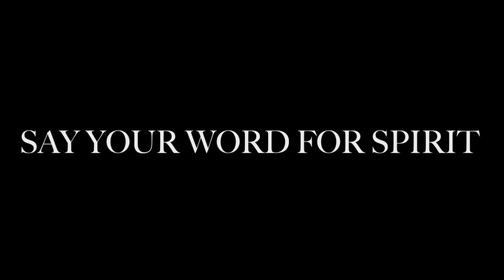Something Different ... 'Group Song'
Hey Everyone,

Everything is made up of vibration.

When you hear music, your body responds. Music shifts the vibrational set point, meeting you where you are and re-aligning you to your truest path. Even the imperfect sound of your own voice has healing powers beyond what we can comprehend.

We know that we are creating something a little different than what you may be used to in your musical experience. We want to share our presence with you in a way that is healing and transformative.

The highest goal of music
is to connect one's soul to their Divine Nature.

Pythagoras

Please listen to our new release, and come into contact with your inner being and spirit, where renewal is a constant - fresh - present moment.

If you have friends in SEATTLE please connect us so we can invite them to our upcoming shows there this April. The event detail links are here...  but, a new connection is like GOLD to us.

Jen Pastalo Ed. S. and Ellen Pierce MA are both talented performers trained in psychology and psychotherapy. They deliver a one-of-a-kind performance of inspired lyrics, interactive rhythms and chants which stimulates the release of the neurotransmitters that create euphoria. If you love harmonies and you could use a little infusion of joy, this is a ‘must see’ concert experience. You'll walk out with every little cell in your body doing a happy dance.